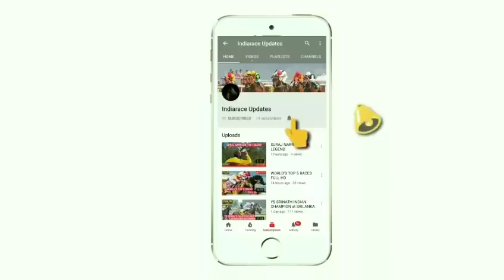PUNE RACE SELECTIONS 16/9/2018 DAY'S BEST INCLUDED